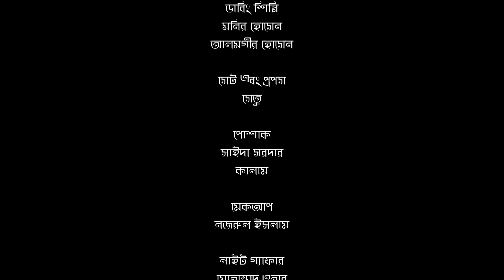Mohobbat | মহব্বত | Farhad | Yeasha | FH Multimedia | New Bangla Movie 2024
Presenting Bangla's New Movie Saykat Bardhan Setu's “Mohobbat”, Starring Farhad Hossen, Yeasha Hasan, and many more. Written by Farhad Hossain and Directed by Saykat Bardhan Setu. Produced by FH Multimedia.

Drama: Mohobbat | মহব্বত
Category: Trailer
Written by: Farhad Hossen.
Direction: Saykat Bardhan Setu
Makeup: Nazrul Islam
Light: Abdul Wahab
Cinematography: Mominul Islam Zakaria
Chief Assistant Director: Sajib Hossen
Post Production: Blackbox Productions
Digital Team: AAA Creations & FH Multimedia
Label: FH Multimedia

CAST:
Farhad Hossain (ফরহাদ হোসেন)
Yeasha Hasan (ইয়াশা হাসান)
Parul Akter (পারুল আক্তার)
Kazi Palash (কাজি পলাশ)
Nizam (নিজাম)

** ANTI-PIRACY WARNING **
This content is Copyright FH Multimedia. Legal action will be taken against those who violate the copyright of the following material presented!